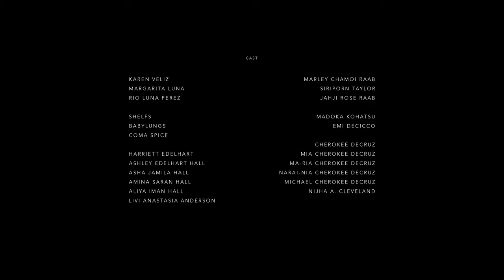Between The Years | Filmsupply Films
In her film Between The Years, Director Chloe Hayward offers a unique glimpse into the mysteries of womanhood and the lineage of beauty across generations and cultures. Stunningly beautiful and deeply vulnerable, the film is a touching exploration of family, heritage, legacy and community through the eyes and voices of real women.
Filmsupply exists to empower creative professionals by providing high quality, cinematic stock footage. Filmsupply Films exists to empower the film. Each film has been hand-picked by our curatorial team, selected to inspire, challenge, and empower us to not only be better creatives, but better humans.

License high-quality, cinematic stock footage for your next project: filmsupply.com
Director: Chloe Hayward
Cinematographer: Ismail Shallis
Producer: Anastasia Solovieva
Editor: Chloe Hayward
AC's: Alejandro Olmedo, Merina Khan
Sound: Luke Fisher, Mladan Jurkovic
Casting: Samantha Blake Goodman
Colorist: Derek Hansen
Composer: Peter Mol
Sound Design and Mix: Bob Barrito
Runner: Tommy Murray

Cast: Karen Veliz, Margarita Luna, Rio Luna Perez, Shelfs, Babylungs, Karen Tran (Coma Spice), Harriett Edelhart, Ashley Edelhart Hall, Asha Jamila Hall, Amina Saran Hall, Aliya Iman Hall, Livi Anastasia Anderson, Marley Chamoi Raab, Siriporn Taylor, Jahji Rose Raab, Madola Kohatsu, Emi Decicco, Cherokee DeCruz, Mia Cherokee Decruz, Ma-ria Cherokee Decruz, Narai-Nia Cherokee Decruz, Michael Cherokee Decruz, Nijha A. Cleveland

Special thanks: Sarah Brannan, Peter Mol, Chris Glenn, Ken Metz, Lauren Small